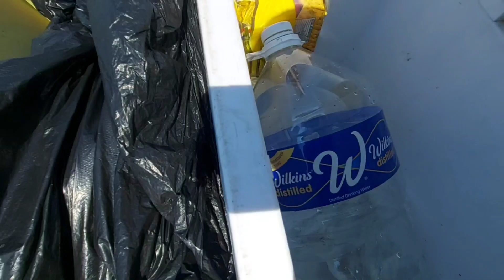UNANG PANGANGAWIL NG PAN TANIGUE SA BATANGAS